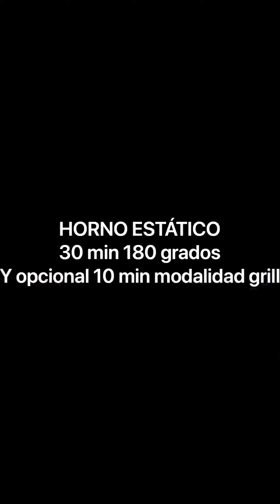TARTA RATATOUILLE 🍆🍅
No saben lo espectacular que es preparar esto para un sábado por la noche! Muy simple preparación con pocos ingredientes pero debo admitir que decorarlo de ese modo me tomo tiempo.
Ingredientes deats (4-6 personas)
1 taza y 1 cdita al ras de harina sin preparar
6 cdas de agua
60 ml de aceite oliva
Pizca de sal
1/ 2 cdita bicarbonato
2 tomates medianos
1 berenjena grande
1 zapallo italiano grande
Opcional: salsa arrabbiata/pesto o cualquiera
200 gr di farina 00
80 ml di acqua
55 gr di olio evo
Pizzico di sale
1/2 cucchiaino bicarbonato di sodio
2 pomodori medie
1 melanzana grande
1 zucchina
Opz: pesto/ passata di pomodoro
1 cup and 1 tsp all purpose flour
6 tbsp water
60 ml olive oil
Pinch of salt
1/2 tsp baking soda
2 median tomatos
1 big eggplant
1 big zucchina
Opt: pesto/ tomatos sauce
KAOTIPS‼️(molde rectangular 30x20cm)
*recomiendo empezar cortando las verduras finemente.
*en un recipiente mezclar la harina, bicarbonato, agua,aceite de oliva y sal y amasar hasta integrar todo muy bien.
*entre dos papeles manteca comenzar a pasar el rodillo y darle la forma del molde que tengan, el mio es 30x20 cm
*colocar la salsa encima luego las verduras como en el video y al final llovi unos cuantos manis en trozos.
*al horno por 30 minutos 180 grados y 10 min modalidad grill.
*ES UNA DELICIA!! Disfruten♥️